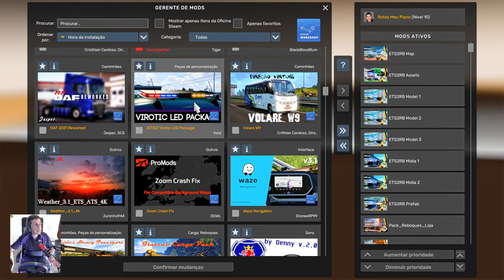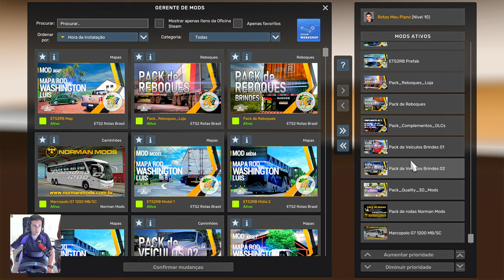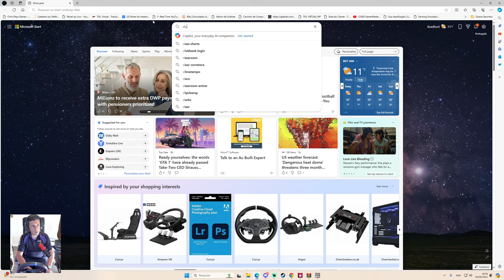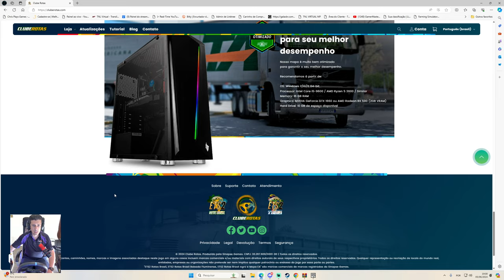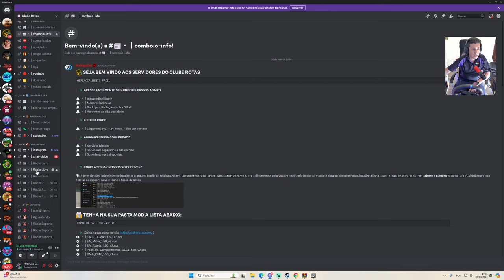128 Players Rotas Brasil I Tirando duvidas dos comentários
Bem vindos a mais uma live GamerMaster Simuladores

Beneficios de Ser Membro GamerMaster Simuladores

Um live premios por mes, nessa live tera premios variados para membros do canal e pix. Um live por mes sempre no final de cada mes.

Combo de mapas:
Acesso antecipado e exclusivo aos mods do combo de mapas e ainda links facilitados.
E ainda terá acesso ao clube de canais via grupo no WhatsApp e acesso a vídeos e vantagens antecipadas.

Videos Antecipados para membros e videos exclussivos para membros do Canal.

Quer comprar mods brasileiros tops? Segue alguns contatos.

Meu Setup 2024
📍Placa mãe TUF GAMING B650M - PLUS WIFI
📍Processador AMD RYZEN 5  7600x 6 core, 12 Thread Processor 4.7 GHz 38MB Cache
📍MEMÓRIA RAM VENGEANCE RGB DDR5 32 GB  5200 MHz
📍Placa de Video Asus Tuf Gaming RTX 4060 TI 8GB
📍SSD MVMEPCIE 4.0 7300MB/S
📍FONTE GAME MAX RGB POWER 750W 80 plus gold
📍Water Cooler Master liquid ML360 illusion
📍GABINETE FULL GLASS Gamer max
📍MONITOR ASUS TUF GAMING 27’ VG2791R
📍CAMERAS Anker power conf C200 4k /Logitech stream cam 4k
📍 CONJUNTO DE CHAVE DE SETAS + botão de ignição + retarder + freio motor
📍MANOPLA EATON FULLER 3 botões
📍 CONTROLADOR X-tremer 3D pro
📍 Heavy equipament bundle - volante para Farming + side panel
📍 Stream deck elgato 15 botões
📍Teclado mecânico + mouse gamer